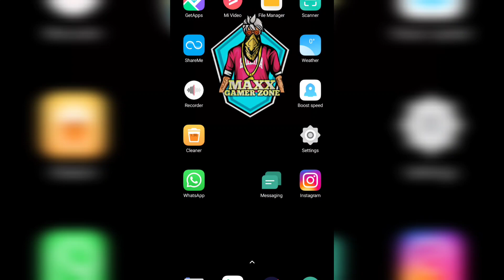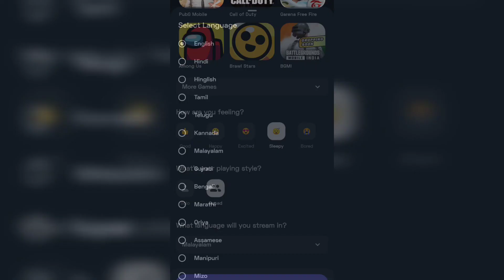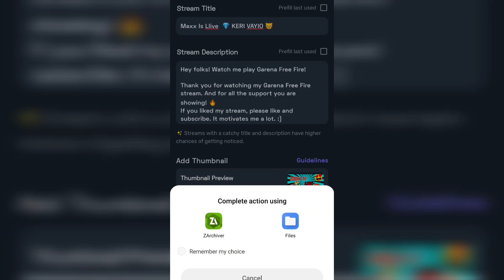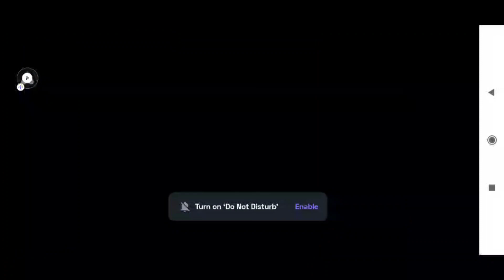How to live stream in youtube🤯|with turnip സിമ്പിൾ😱without 1k subcribers😳how to use turnip🥰malayalam